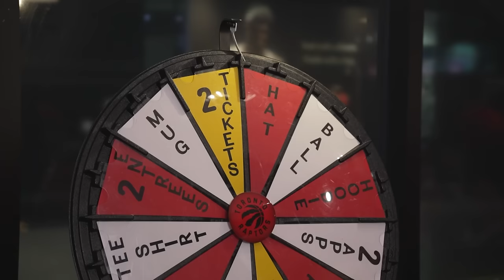Raptors Tonight | Nov 17 | Raptors vs Celtics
Jack Armstrong, Leo Rautins, Jevohn Shepherd, and host Akil Augustine break down the Toronto Raptors' 108-105 loss to the Boston Celtics.

Send us your questions and comments about the game and other NBA news!